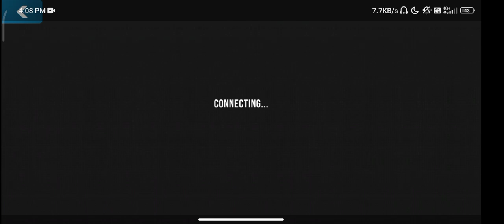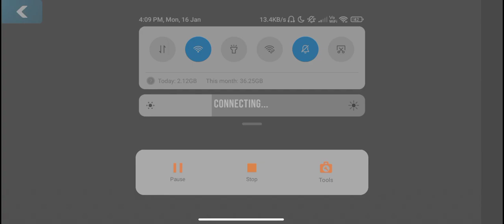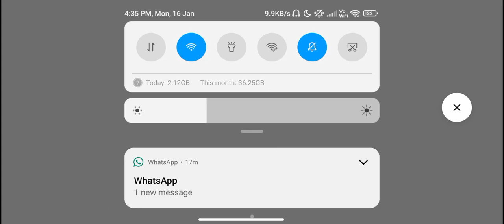Car Game Racing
car game car lover's